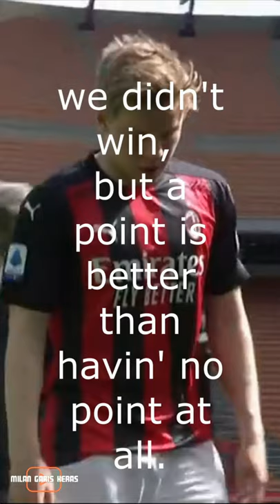Hauge to the rescue | AC Milan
Jens-Petter Hauge's late equaliser salvaged a 1-1 draw for AC Milan at home to 10-man Sampdoria